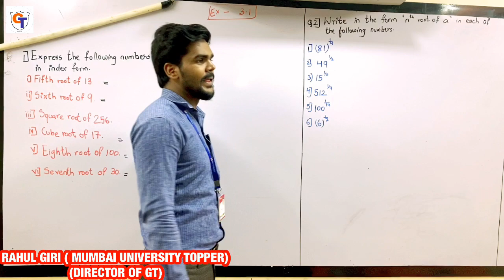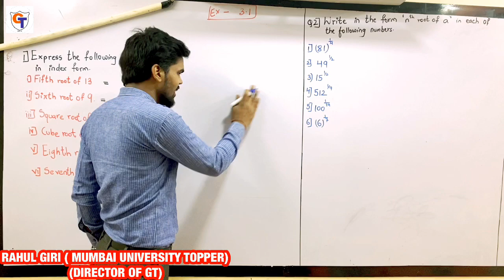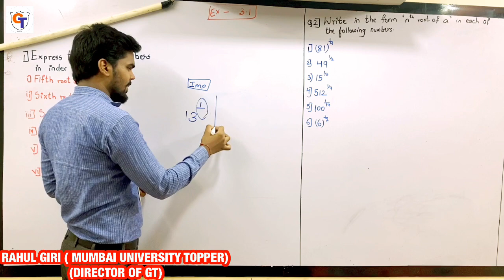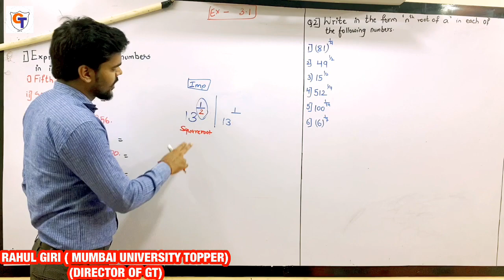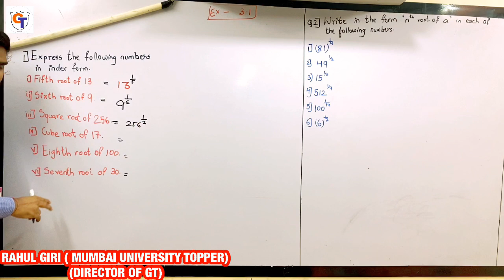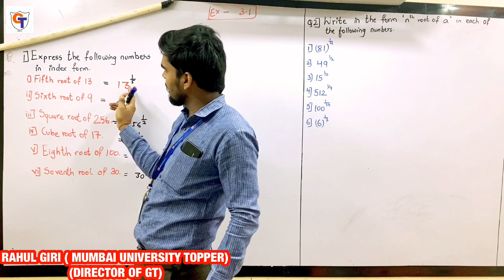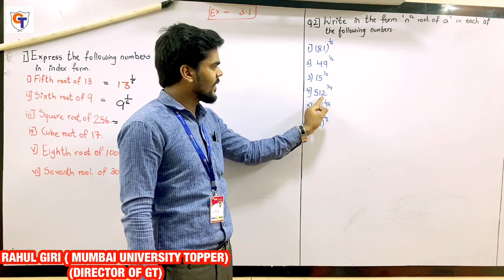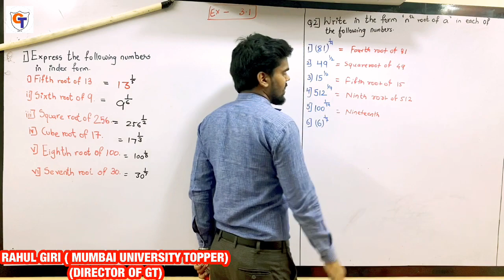L.3 INDICES AND CUBE ROOT|PRACTISE SET 3.1 | 8TH STD | MATHS |NEW SYLLABUS |MAHARASHTRA BOARD